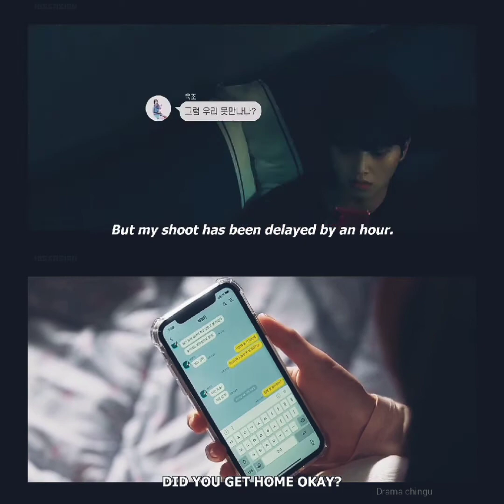Love Alarm || We don't talk anymore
Heyo guys!  Its my 4days effort hope u love it ❤

This is the song of charlie puth and selena gomez and video from love alarm season 1 and season 2 mixed
( this video is exactly the same of 'we don't talk anymore' but in Korean style)

Lyrics

Love alarm -we don't talk anymore -Charles puth